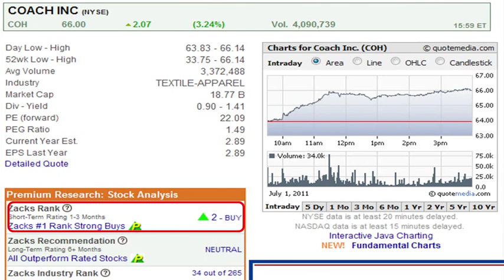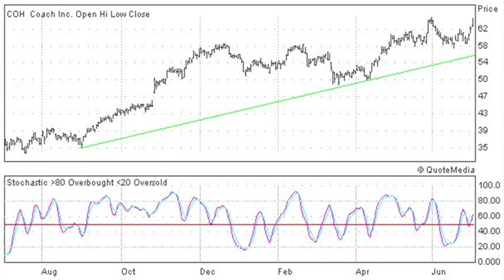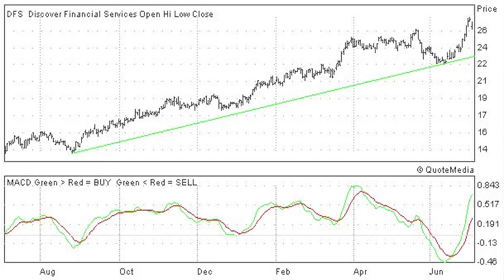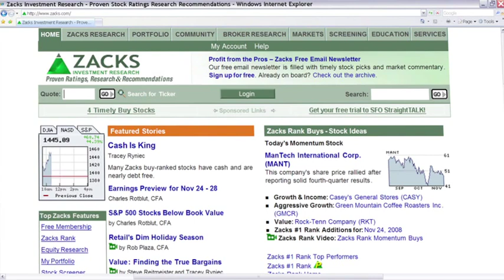Momentum Stock Picks-July 6, 2011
Momentum stock strategist, Michael Vodicka, discusses Coach, Inc. (COH) and Discover Financial Services (DFS).